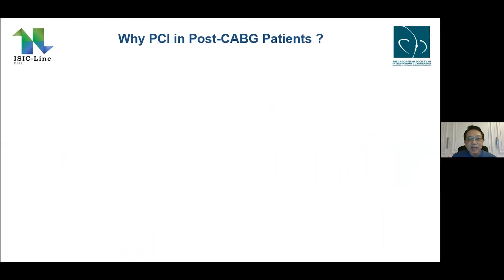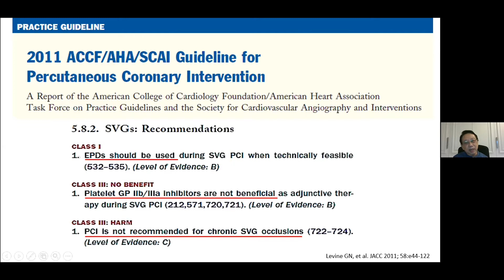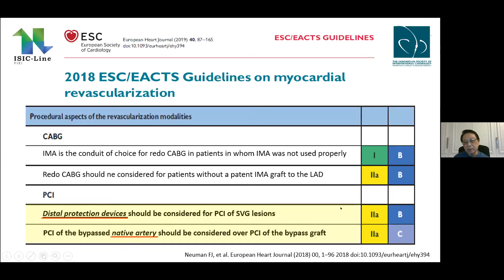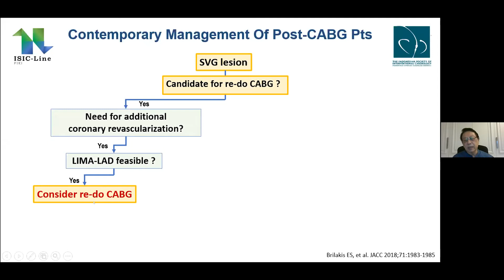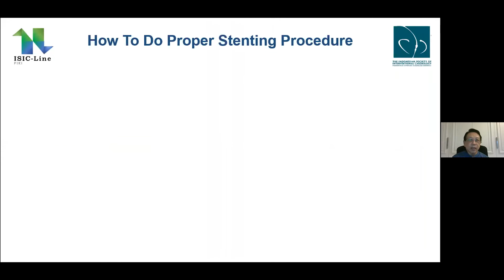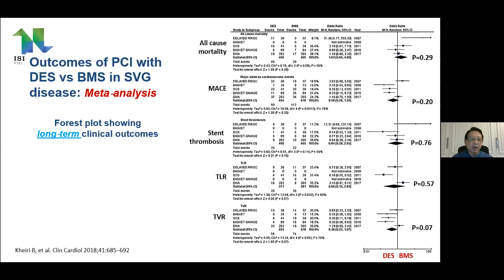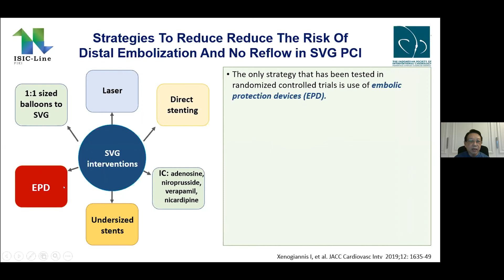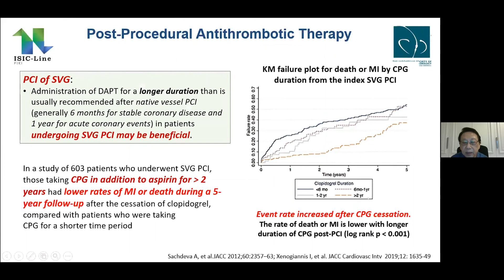Arterial and Venous Graft Intervention in Post CABG Patients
When dealing with post-CABG patient, an interventionist will face a challenging situation due to the complexity and risks of the revascularization. This is a comprehensive and important lecture by Teguh Santoso, MD about post-CABG intervention.